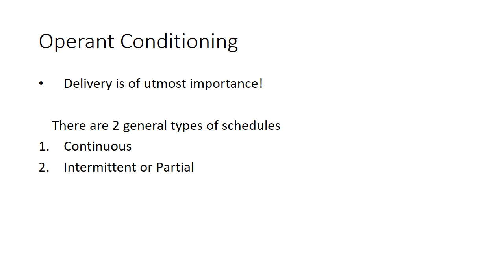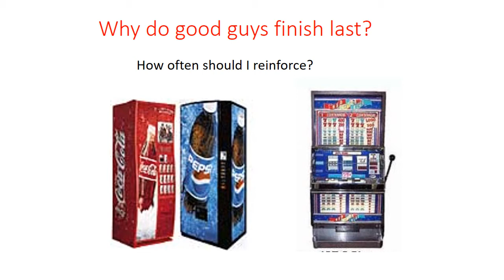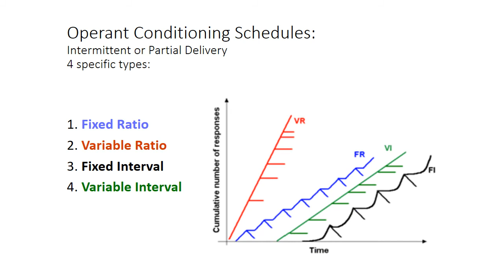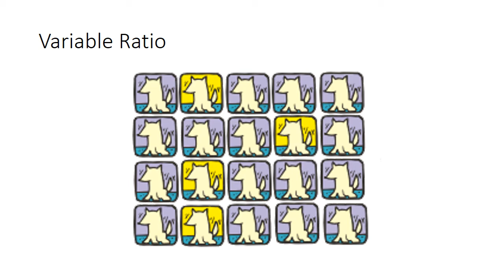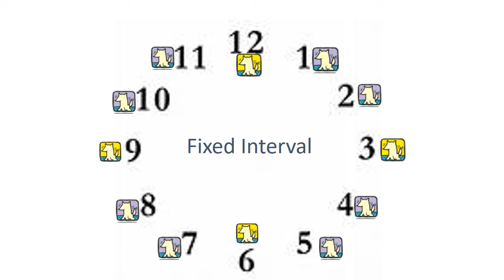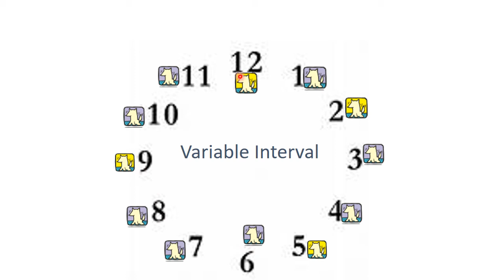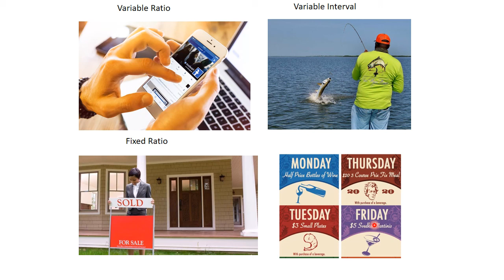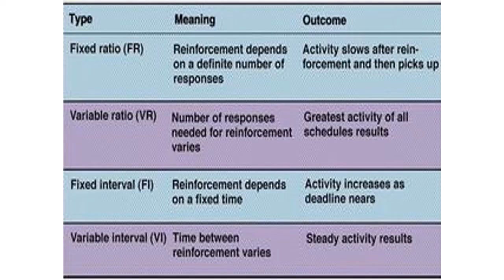Good things come to those who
0:00 Intro to Operant Conditioning
1:31 Continuous v Partial Reinforcement
4:04 Why Do Good Guys Finish Last: Soda Machine v Slot Machine
10:06 4 schedules of partial reinforcement
19:19  Put yourself to the Test